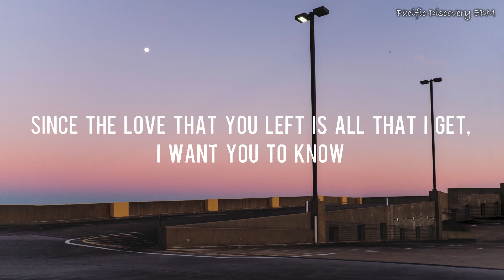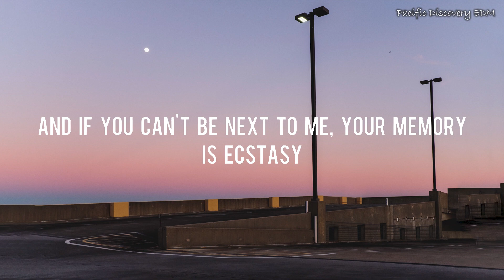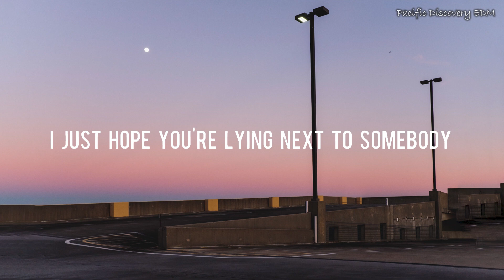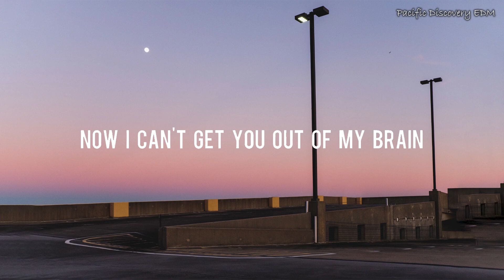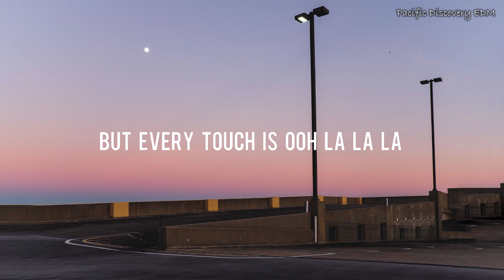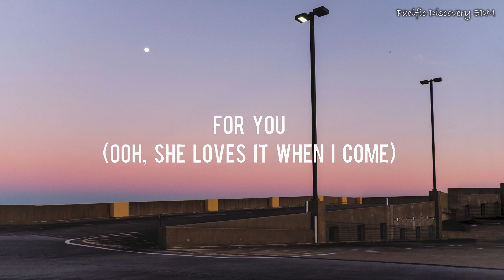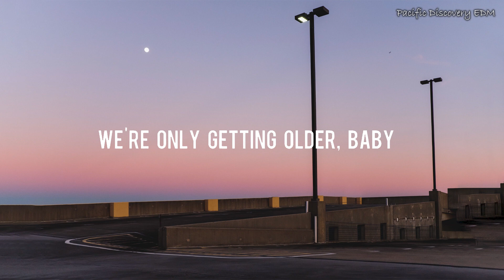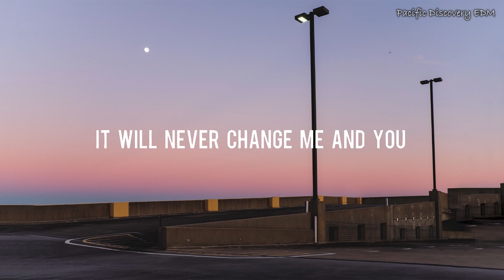Justin Bieber - Ghost (Lyrics) || Charlie Puth, Shawn Mendes, One Direction,... (Mix Lyrics)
👋 Hey guys, welcome to Pacific Discovery EDM !